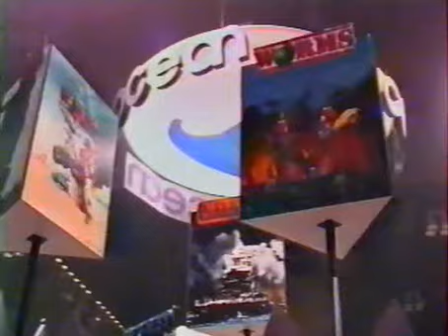Vanished Powers [CANCELLED! PSX & PC]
- Vanished Powers is a cancelled action adventure / RPG that was in development in 1995 / 1996 by Neon Software (creators of Tunnel B1) and it would have been published by Ocean for the original Playstation and PC.